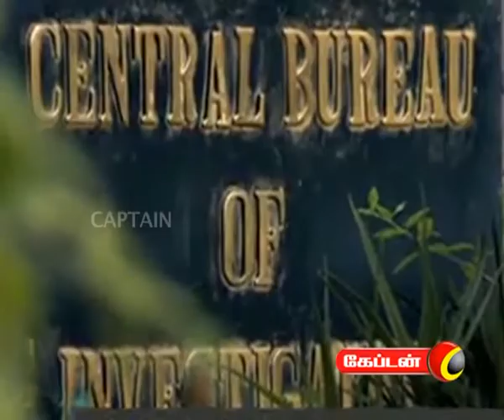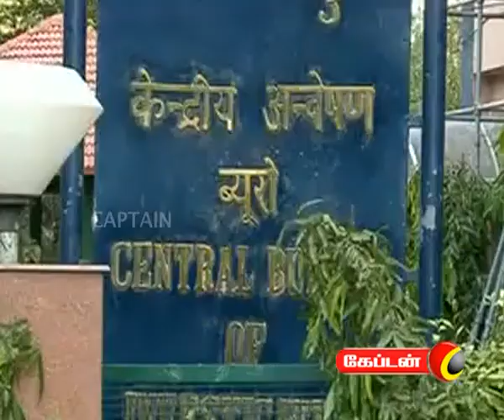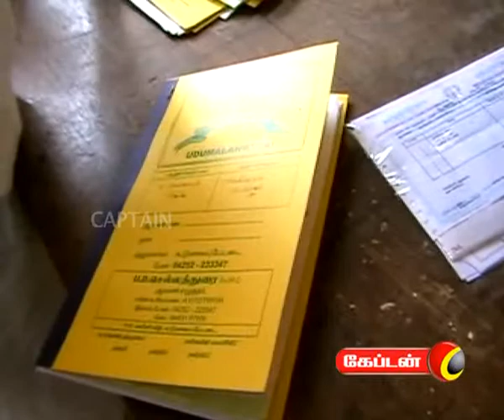captain TV 31 03 2012 10 pm News Part 1